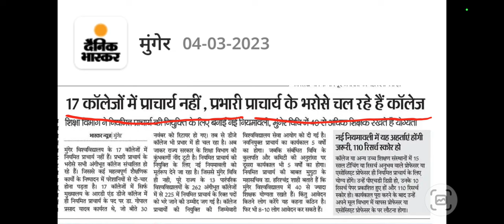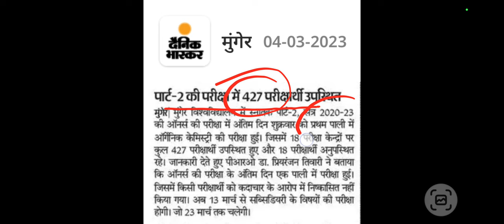Munger University Today News || Munger University Latest Update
Business Query :-